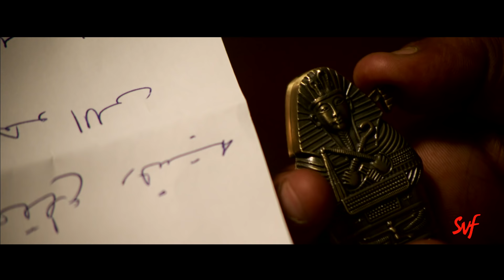Balir Shohor ( বালির শহর ) | Mishawr Rawhoshyo I Arijit Singh | Shreya Ghoshal I Prosenjit I SVF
সুদূর আফ্রিকায় মরুভূমির শহরে চলুন বেড়িয়ে আসি কাকাবাবু সন্তুর সঙ্গে!

Here's presenting Balir Shohor from Mishawr Rawhoshyo starring Prosenjit Chatterjee, Indraneil Sengupta, Swastika Mukherjee, Aryann Bhowmick, Tridha Chowdhury. This song has been composed by Indraadip Dasgupta and sung by Arijit Singh and Shreya Ghoshal.

To Download CallerTunes SMS MISHAWR to 54646
Credits :

Film         : Mishawr Rawhoshyo.
Starring    : Prosenjit Chatterjee, Indraneil Sengupta, Rajit Kapur, Rajesh Sharma,    Swastika Mukherjee, Tridha, Aryan & others.
Producer  : Shree Venkatesh Films.
Presenter : Shrikant Mohta & Mahendra Soni
Direction  : Srijit Mukherji.
Lyrics      : Srijato.
Singer      : Arijit Singh & Shreya Ghoshal.
DOP        : Soumik Halder